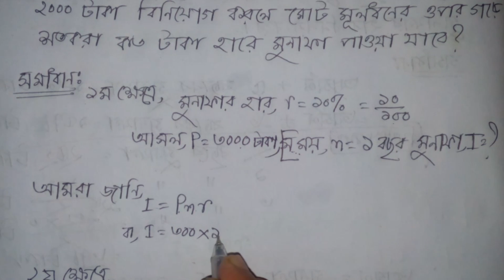Class 8 maths | Chapter 2.1 | Part:07| ৮ম শ্রেণী অনুশীলনী ২.১| Class 8 maths solution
৮ম শ্রেণীর সকল অধ্যায়ের ভিডিও লিংকঃ-

অষ্টম শ্রেণির গণিত সমস্যা সমাধান পর্বে অাপনাকে স্বাগতম।
অাজকের ভিডিওটি ৮ম শ্রেণির ২য় অধ্যায় মুনাফা এর অনুশীলনী ২.১ লাভ-ক্ষতি ও মুনাফা নিয়ে অালোচনা করা হয়েছে।
এই অধ্যায়ের বাকি পর্ব দেখতে নিচের ভিডিও দেখুন।